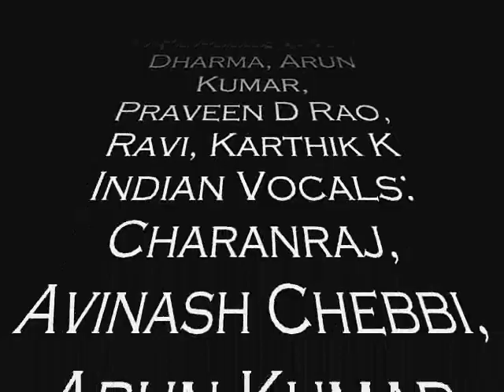Fiery Drums - Ricky Kej - EMI Music India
Fiery Drums is an International sound -- from an Indian spring. It fuses deep, traditional, articulate Indian percussion with its western counterparts and counterpoints. It is laden with electronica, trance, drama, emotion, scatting vocals, folk instruments and great grooves while still being essentially a fusion dance album. Fiery Drums is a world album in its appeal, Indian in its essence. It is the sound of one place, all places and yet no place at all.

Featuring clips from the Fiery Drums Album, available at all leading music stores soon!

Featured Songs:

1. Prance
2. Dub Bol
3. Dance of Fate
4. Temple Trance
5. African Idli
6. Arabian Sea
7. Madras State of Mind
8. South Indian Surprise
9. A Myth
10. Tandav

Music from EMI